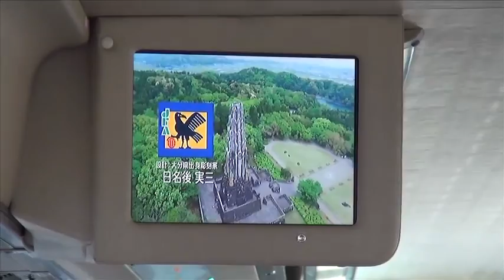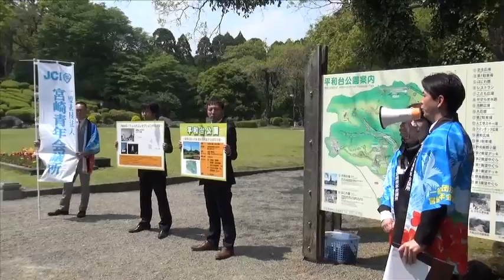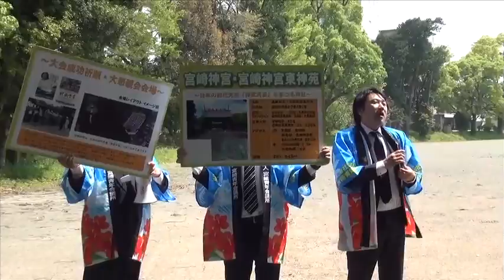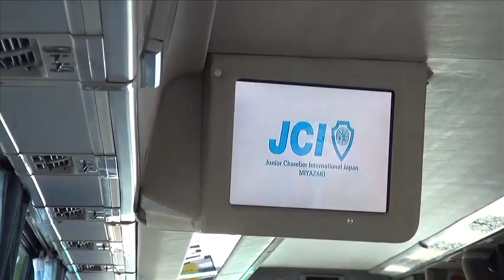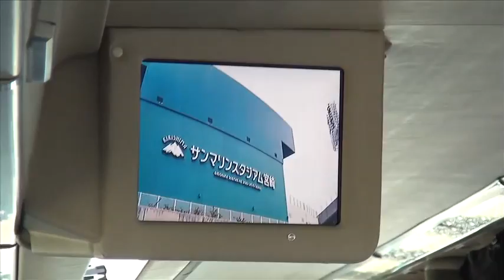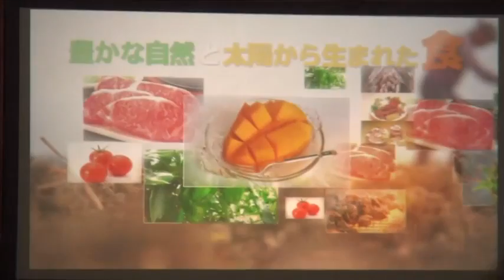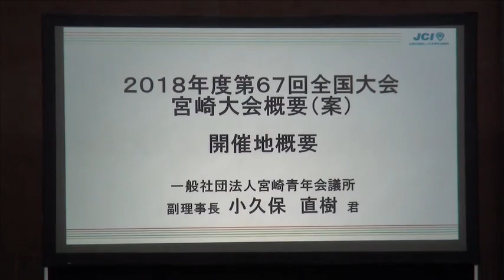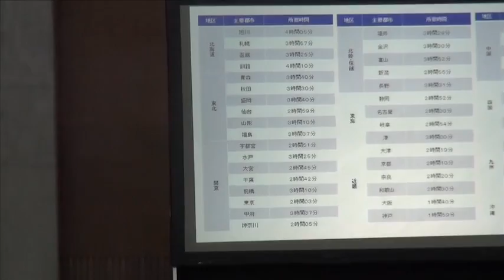miyazaki genchi chosa 2017